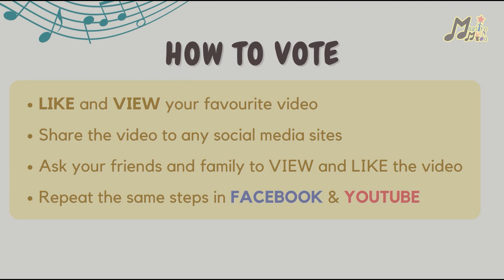JS59_Tan Xuan Yi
【Program Maestro Muda Talentime 2022】Tan Xuan Yi | Junior Level | District Level | Singing

Singing - 少年
Singing - 你的答案